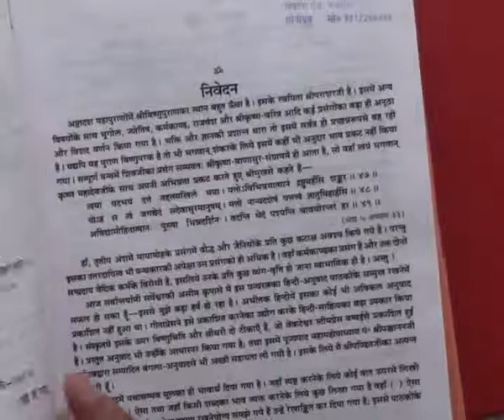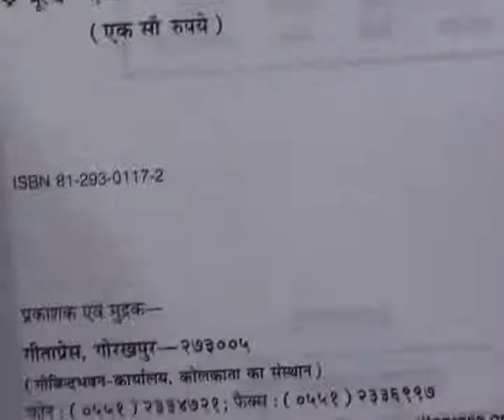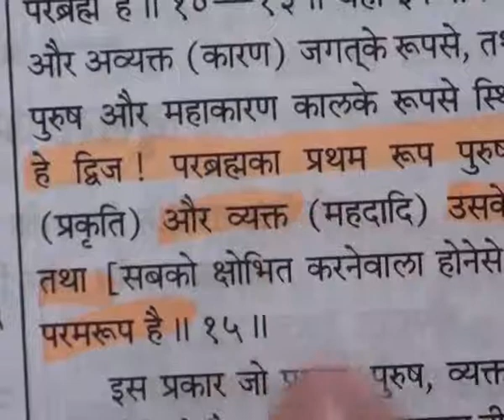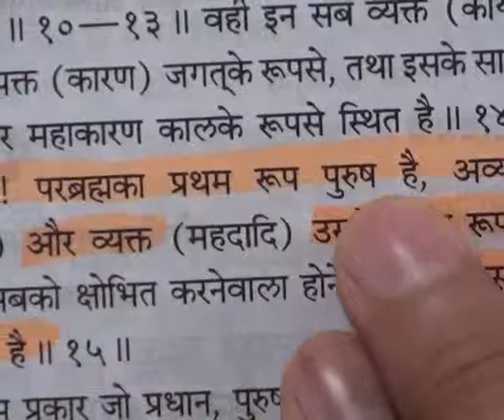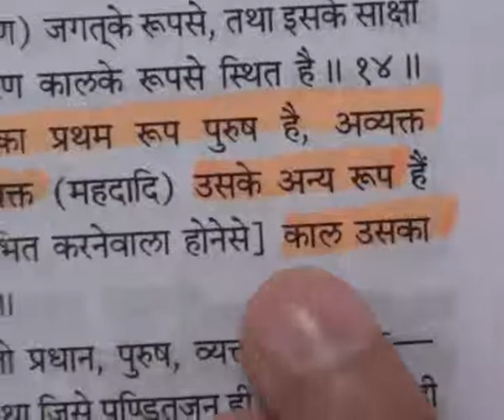Barwala Satsang (31 to 2January 2011) Part12 of 41